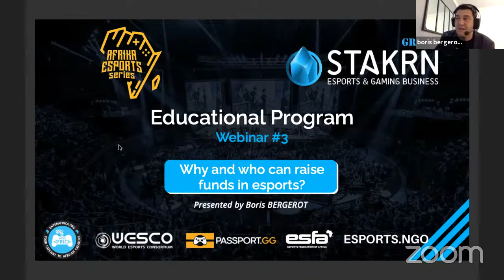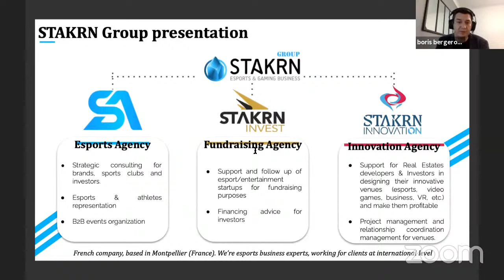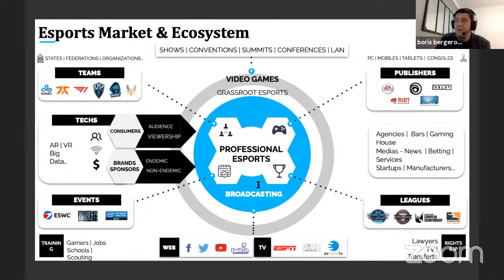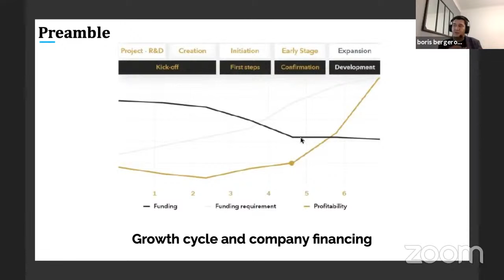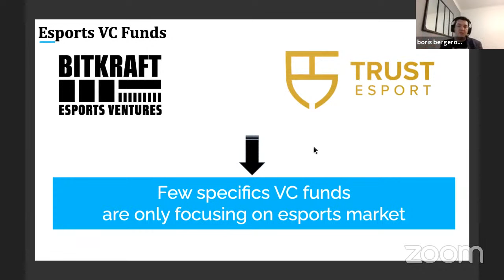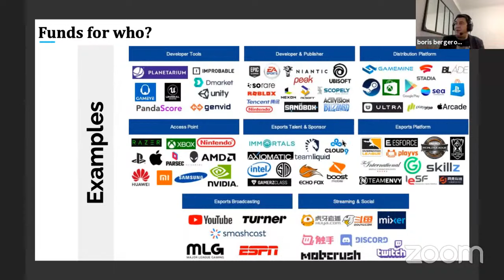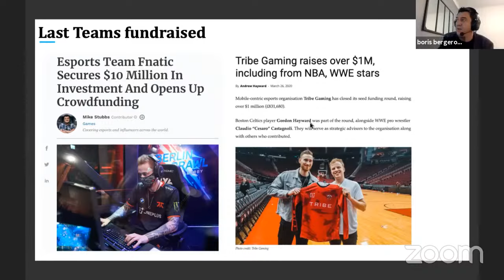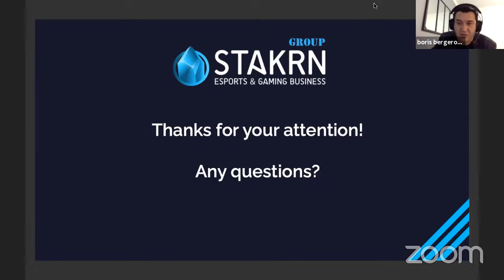AES Esports Education - Why and who can raise funds in esports? Boris Bergerot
Why and who can raise funds in esports?
With an increasing number of players evolving in esports,
fundraising often becomes a must in order to resist the
competition. This keynote will allow us to better understand
why fundraising becomes important and how to succeed.

BORIS BERGEROT
Boris Bergerot is the founder of STAKRN Group, a leading esports business company providing the following services:
- strategic consulting for brands, sports clubs and investors
- esports & sports talent representation
- business events organization
- innovation consulting for real estate developers to design the next
generation of esports & entertainment venues Based in the city of Montpellier (France), Boris has also co-founded the French Esports Business Cluster called L'Agence Esport, which manages an accelerator for esports and entertainment startups.
He held various positions in the past as project manager, trainer, leadgen manager, web consultant, lecturer, professor and startup owner. Boris Bergerot is a well known teacher in the esports ecosystem, teaching esports business in many business high schools and Universities. He also was esports consultant for the French Ministry of Sport and the Ministry of Economics. Finally, Boris works at international level in the esports scene and has recently been appointed as Esports & Gaming advisor at Formula Air Grand Prix, a futuristic company involved in sports and esports fields around VTOL aircrafts races